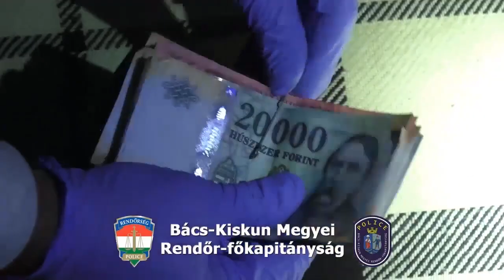25 percen belül és 40 kilométerrel távolabb fogták el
Egy idős férfi figyelmét elterelve lopta el a pénzét az a „redőnyös”, akit Sükösdön fogott el az érsekcsanádi és a sükösdi körzeti megbízott.